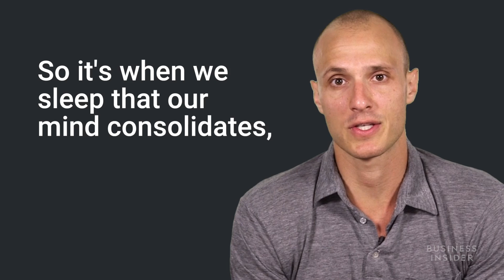Why 4 Hours Of Sleep Is Terrible For You — Even If You Don't Feel Tired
Some people boast about being able to function on as little as hours of sleep. But is it necessarily good for you? Brad Stulberg, coauthor of "Peak Performance: Elevate your Game, Avoid Burnout and Thrive with the New Science of Success" explains why you should sleep more than four hours even if you don't feel tired.